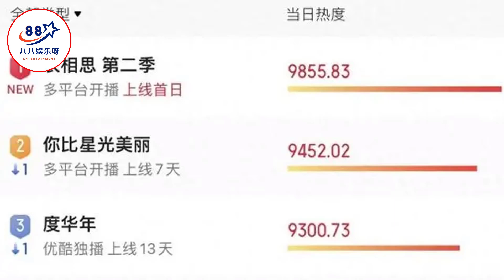檀健次演技翻车？没完没了的“玩油腻”，再帅气观众也会腻